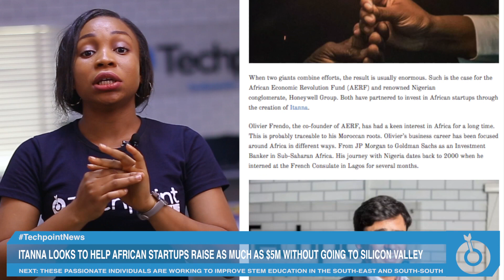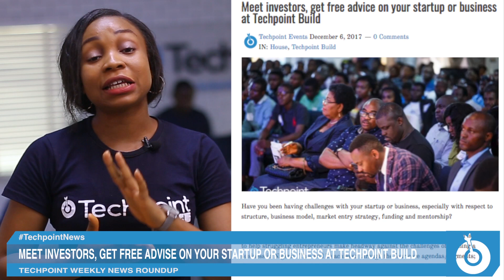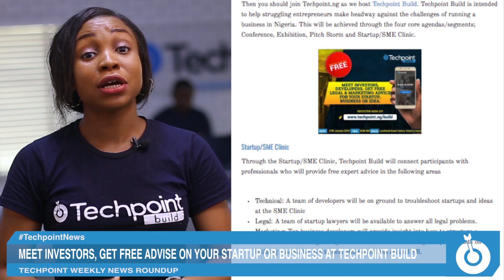Itanna wants to help African startups raise up to $5m without going to Silicon Valley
This week, LoshesChocolate’s Femi Oyedipe shares her story, Itanna is looking to fund African startups, individuals improving STEM education in the South-East and South-South, Techpoint Build is almost here and more ...  techpoint.ng/tag/videopoint-episode-47